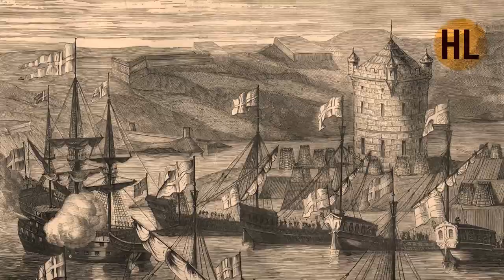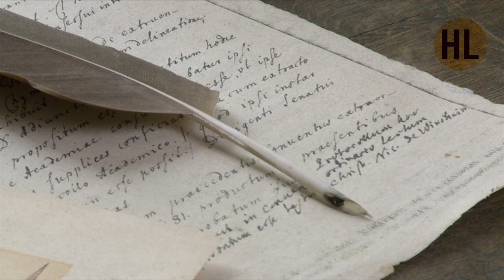История России. Лекция 21. Пётр Первый. Путь к трону | History Lab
История России от А до Я с Николаем Борисовым. Пётр Первый.